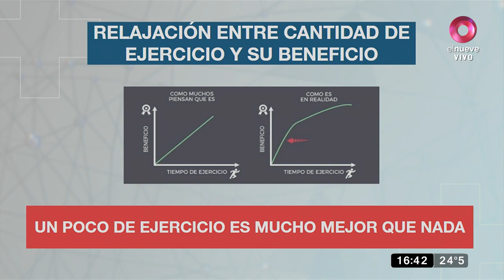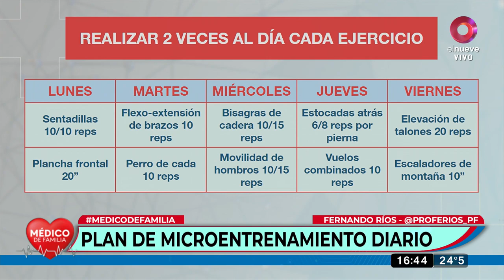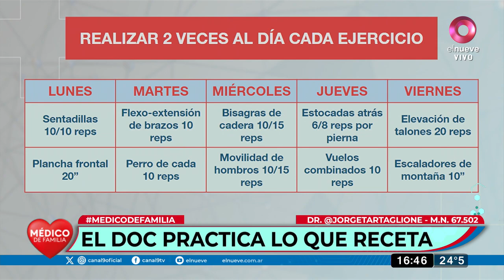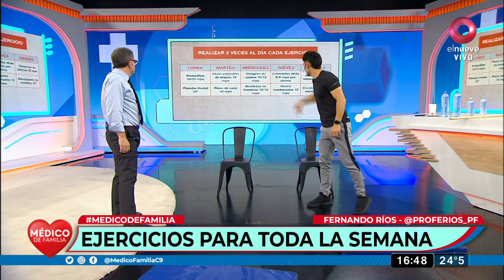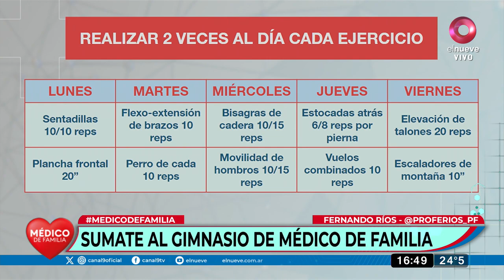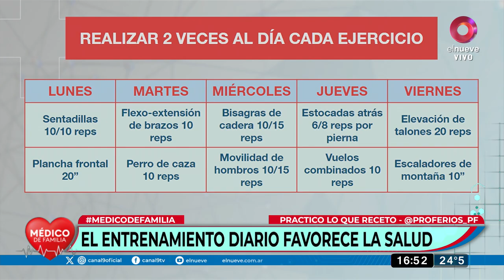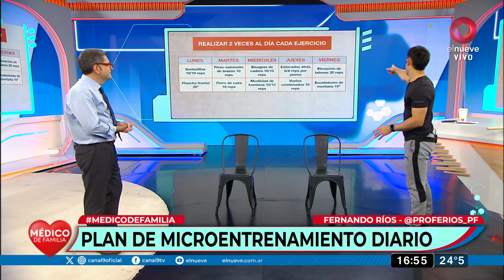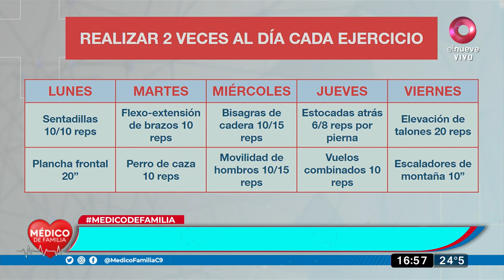Para poner en práctica: plan de microentrenamiento para ejercitar desde casa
Junto a Fernando Ríos, profesor de educación física, compartimos un didáctico plan para ejercitar el cuerpo diariamente: ¿Qué no debe faltar? ¡Mirá el video!